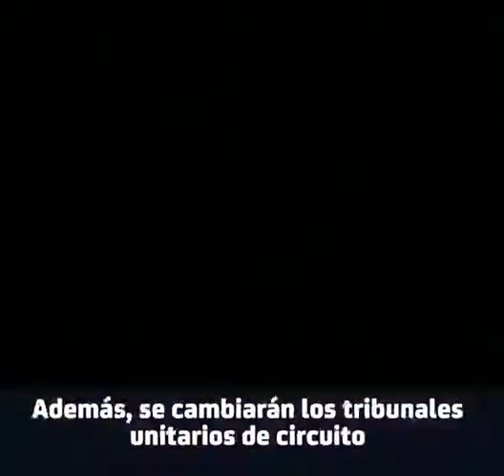Reforma al Poder Judicial / Senado de la República